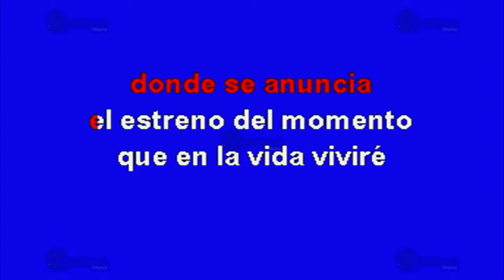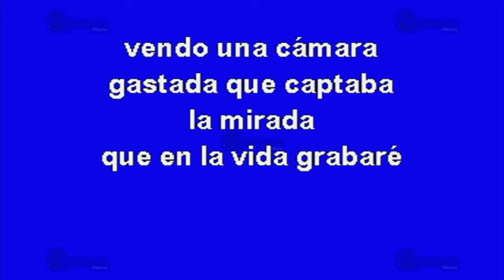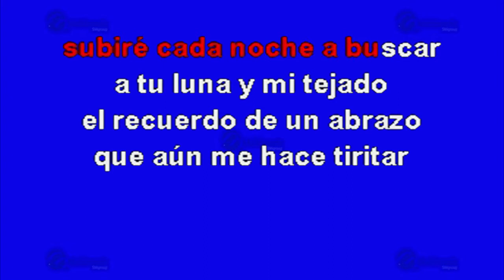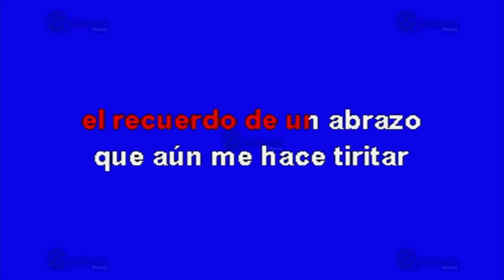Dulce Locura - Multikaraoke ► Éxito De La Oreja De Van Gogh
Canción: Dulce Locura
(Solo Como Referencia)
Fue Éxito De: La Oreja De Van Gogh

Clave Del Disco: OKE-0224
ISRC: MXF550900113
Copyright: Multimusic S. A. de C. V.